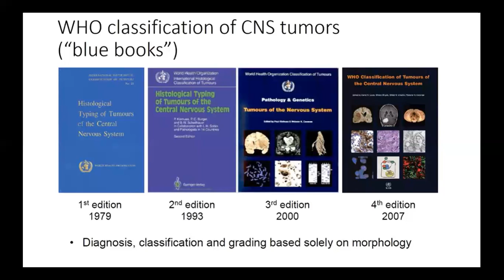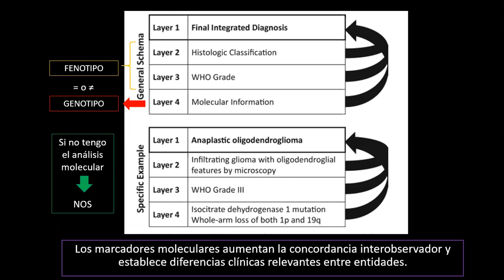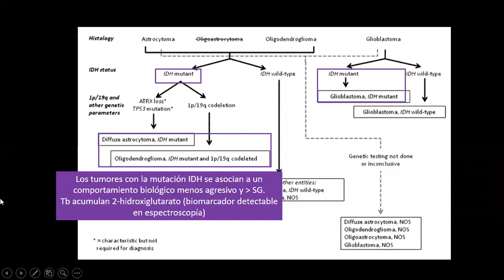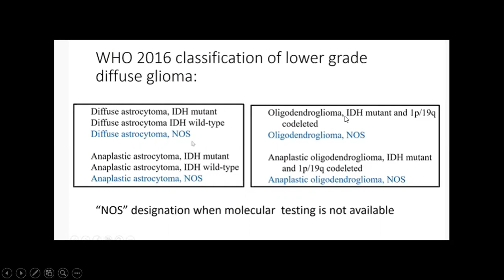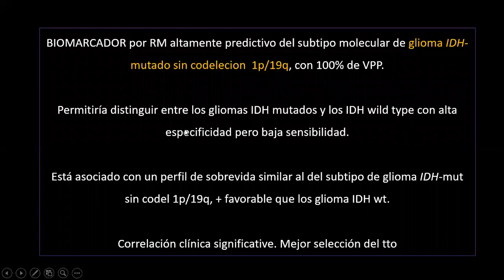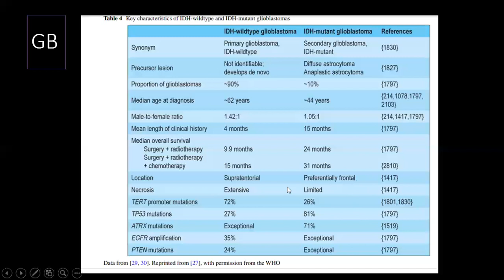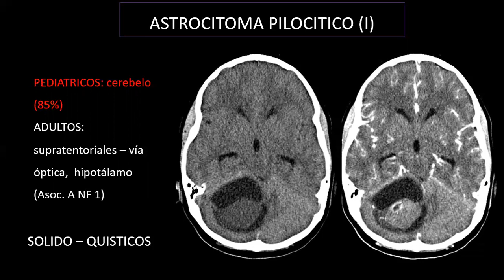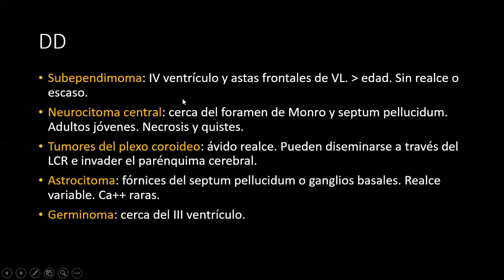TUMORES SNC PRIMERA PARTE